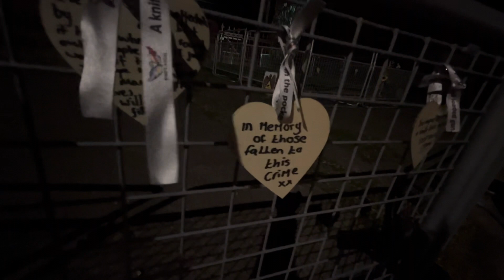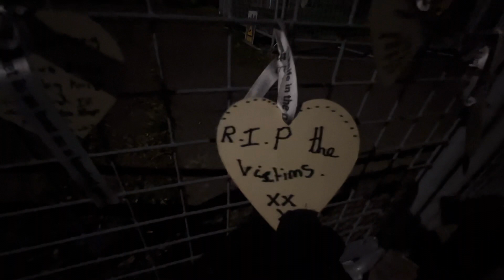Knife angel Colchester,Nightlife,16/10/2023, Save a Life, Ditch the Knife, Jaywick Sands Happy Club